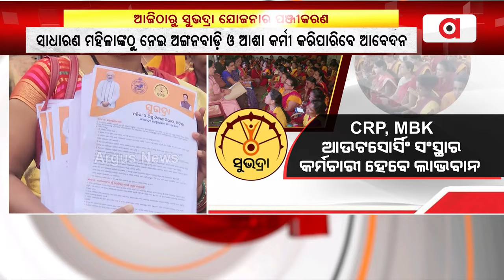ଆଜିଠାରୁ ସୁଭଦ୍ରା ଯୋଜନାର ପଞ୍ଜୀକରଣ || BJP Govt || Subhadra Yojana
ଆଜିଠାରୁ ସୁଭଦ୍ରା ଯୋଜନାର ପଞ୍ଜୀକରଣ। ଅଙ୍ଗନବାଡ଼ି କେନ୍ଦ୍ର, ବ୍ଲକ୍ ଓ ପୌରାଞ୍ଚଳ ଅଫିସ୍, ମୋ ସେବା ଏବଂ ସାଧାରଣ ସେବା କେନ୍ଦ୍ରରୁ ମାଗଣାରେ ମିଳିବ ଫର୍ମ।